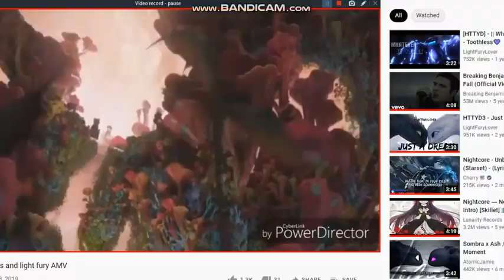Toothless x LightFury AMV Within temptaition Mercy Mirror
~OPEN!~
i have made a new series!
Warning!:
Gore, Blood, Blades, and Flashing
!!THIS IS NOT FOR KIDS!!